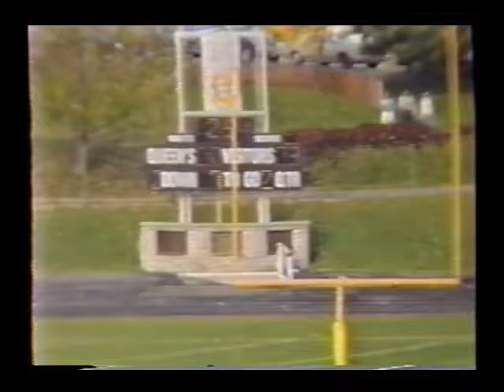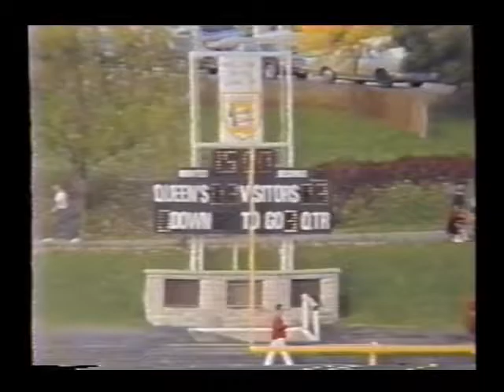1988 Queen's Golden Gaels Football: 4th Game Queen's 9 - Ottawa 4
October 1, 1988 Fourth Regular Season game Queen's Golden Gaels 9 vs Ottawa Gee Gees 4 at Richardson Stadium.
Official Coach's Game Analysis video - end zone view.
The original did not include the very end of the game. Some degradation due to age has occurred.